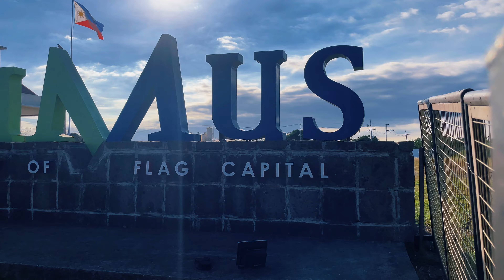Belgian Imuseño Meet and Greet (Imus Heritage Park)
BELGIAN IMUSEÑO

FEB 12, 2023 | BELGIAN IMUSEÑO MEET AND GREET TEASER VIDEO

"Get ready to paw-ty! Belgian Malinois meet and greet coming soon. Unleash the fun with fellow furry friends and their owners."

Featuring:
LUCAS, THOR AND CONNOR
Available at 4K

Credits to
Patrick Iniego
Editor | Videographer